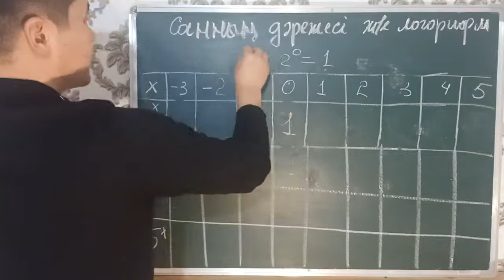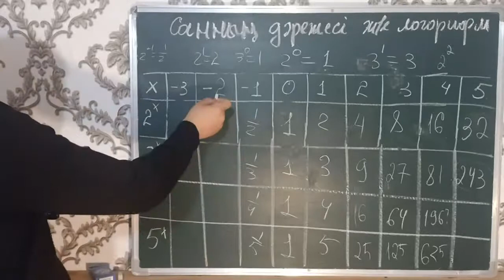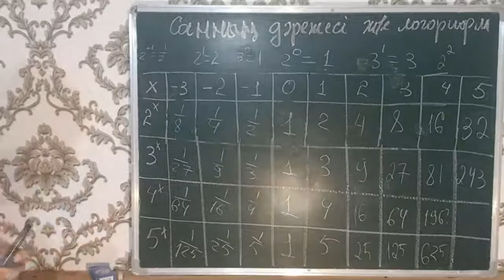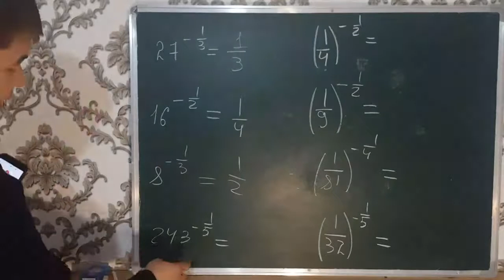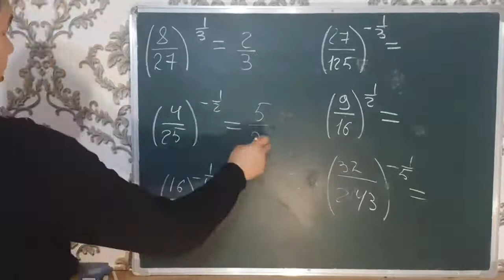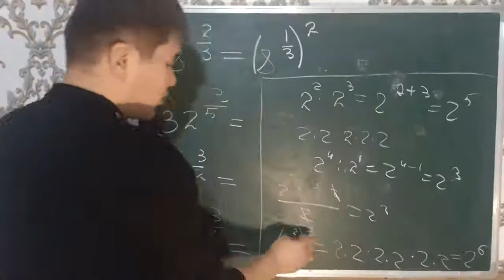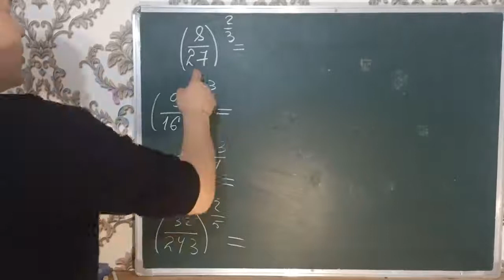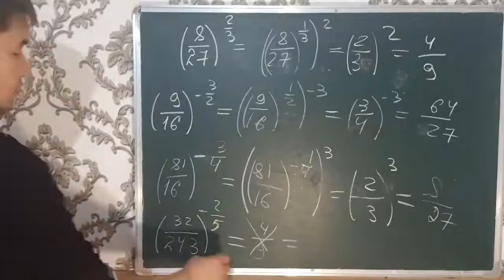Санның (күрделі) дәрежесі және логарифм.